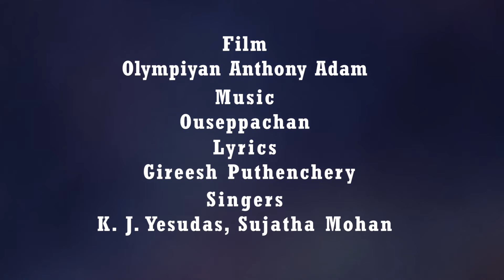Chumma Chumma Karayathedo | Lyrical Video Song | Mohanlal | KJ Yesudas | Ouseppachan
Film: Olympiyan Anthony Adam
Lyric: Gireesh Puthenchery
Singers: KJ Yesudas, Sujatha

♪ Olympian Anthony Adam Full Songs Available on ♪

Set "Chumma Chumma Karayathedo" song as your callertune